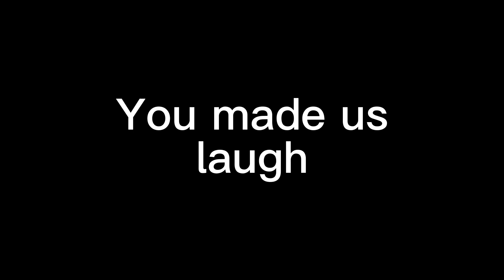To Technoblade…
it’s sad to see someone go like this, after what i heard about the news, i had to make a video